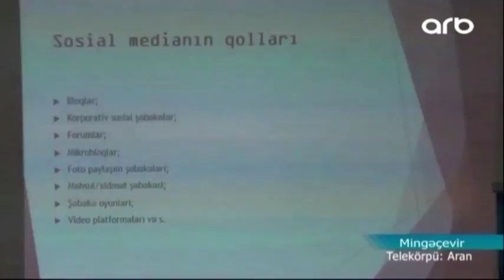GƏNCLƏRƏ JURNALİSTİKA SAHƏSİNDƏ BİLGİLƏR VERİLİB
Mingəçevirdə gənclər maarifləndirilib.